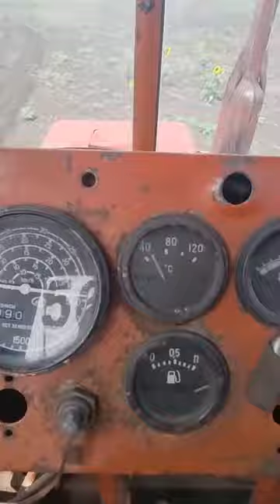паруем Оренбургскую землю!